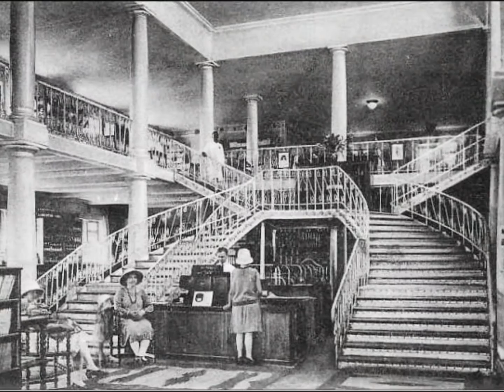Leopoldville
Some impressions from Leopoldville in the colonial days...